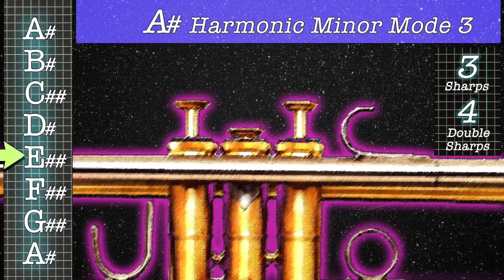(Trumpet Fingering) A# Harmonic Minor Mode 3 Scale